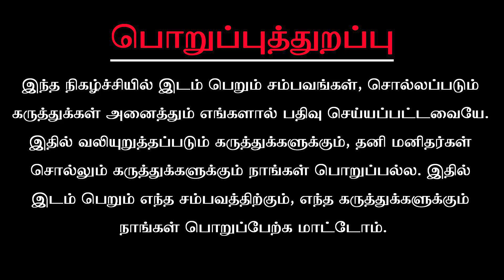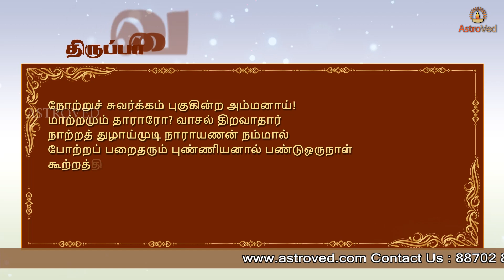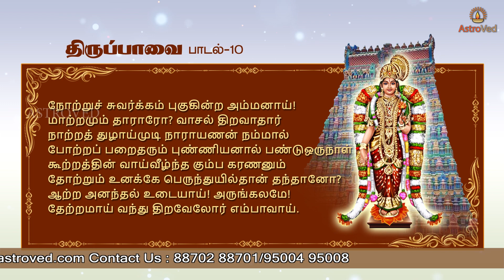10 திருப்பாவை - நோற்று - ஆண்டாள் அமுத வெள்ளம் - Thiruppavai Margazhi - MA Madhusudhanan Swami